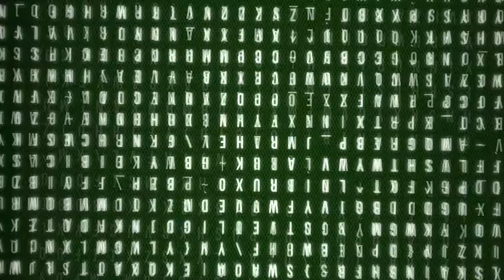Every day is a winding road.....BLAH...POO POO on Sheryl Crow!!!!